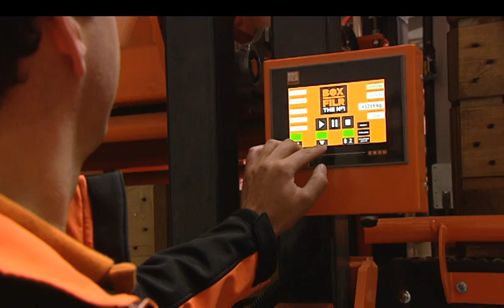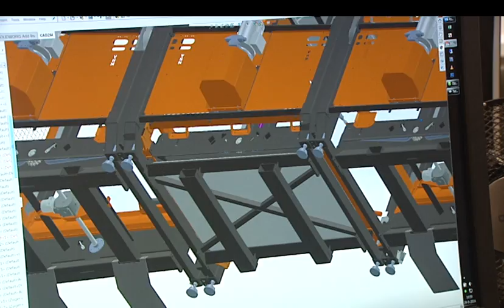VHM Machinery bij Ondernemend Nederland - RTL7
VHM Machinery stelt zich zelf voor in het tv programma Ondernemend Nederland.
Het fragment is op 30 oktober 2016 uitgezonden op RTL7.